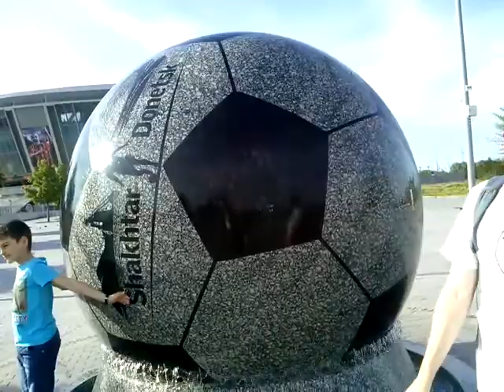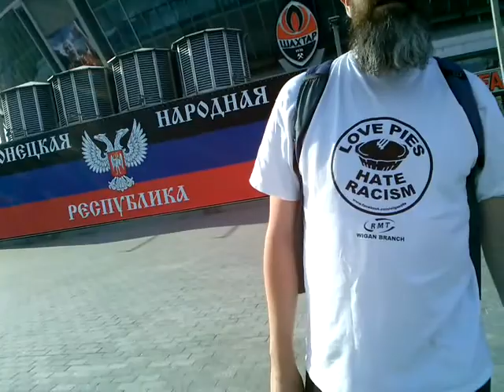Donetsk 7/05/2017. Visit to the area of Donbass Arena with Chris, a British trade-unionist.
Visit to the area of Donbass Arena. Donetsk city. With Chris, a British trade-unionist and brexiter.